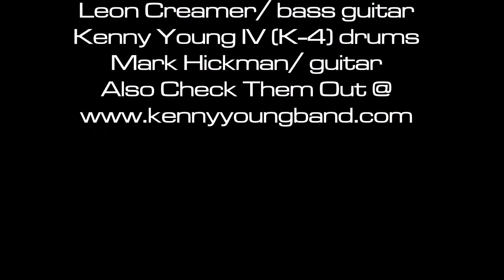Kenny Young Band Performing Can't You See @ Sweetwater Riverdeck